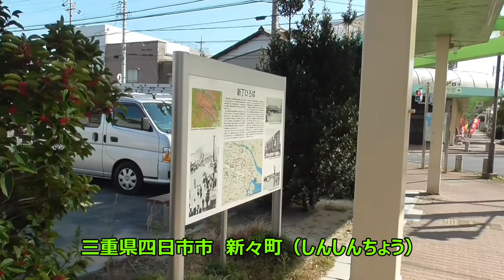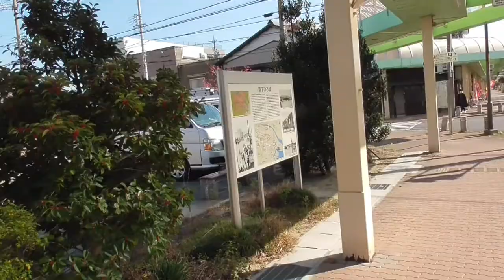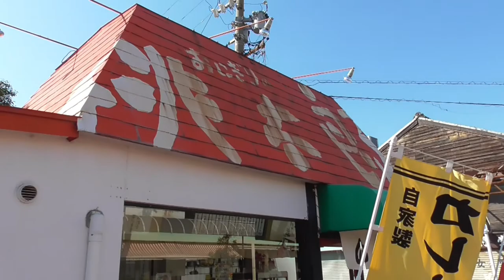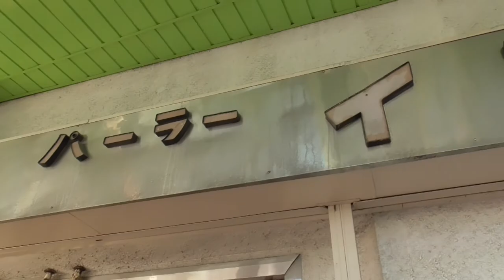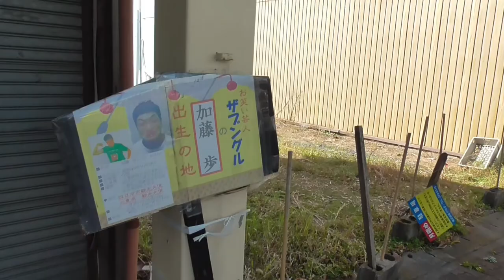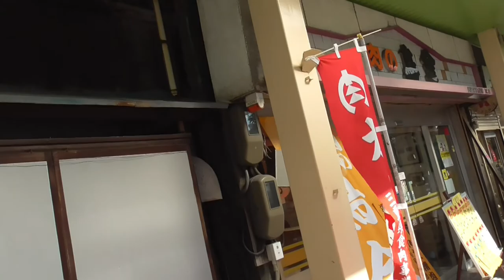YT050 よんつべ：本町商店街で買い物をしてみた（三和商店街もあるよ）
今回は2019年11月に撮影した、三重県四日市市本町及び新町にある本町商店街の模様をお届けします。
JR四日市駅のすぐ近くですがお客様無料駐車場もあります。
コロナが落ち着いたら、また行こう。

ちなみに町名は新町（しんちょう）で、広場の名前は新丁（しんちょう）。
あと近鉄の新正（しんしょう）駅は南に数キロ離れた所にあります。